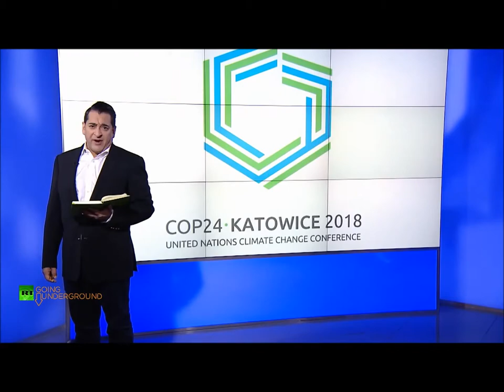2018.Rae Kwon Chung, Reveals the Global Warming Issues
Rae Kwon Chung, a member of the Global Energy Prize International Award Committee, discusses climate change and global warming on the eve of 24th Conference of the Parties to the United Nations Framework Convention on Climate Change (UNFCCC)